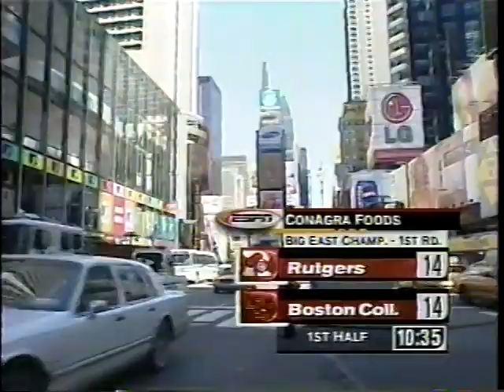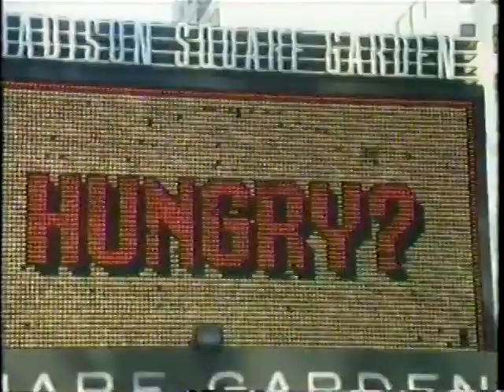Rutgers v. Boston College - 3/6/02 - Big East Tournament (Full Game)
Rutgers falls to Boston College 60-55 in the 1st Round of the Big East Tournament at Madison Square Garden on March 6, 2002.  Jerome Coleman led the Scarlet Knights with 17 points and Ryan Sidney led the Eagles with 20.  (Missing 1st 6 minutes of game)